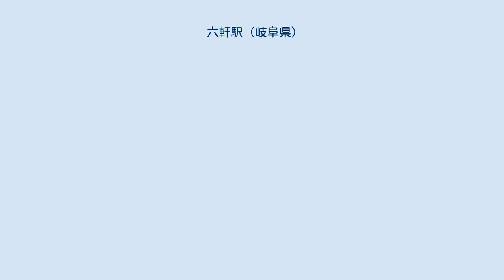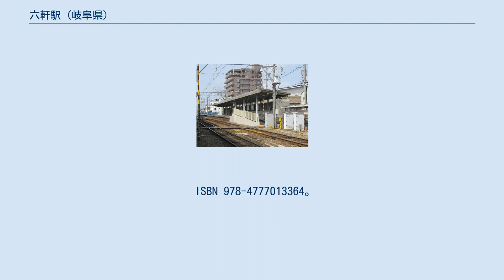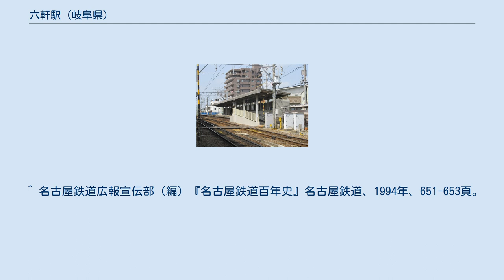六軒駅 (岐阜県)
六軒駅（ろっけんえき）は、岐阜県各務原市蘇原六軒町四丁目にある名古屋鉄道各務原線の駅。
 駅名は近隣に民家が六軒しかなかったことに由来するとされている。
この駅は比較的遅くに急行停車駅になったという。
 6両編成対応の2面2線の相対式ホームを持つ地上駅。
無人駅・駅集中管理システム導入駅。
改築当初、駅舎には名鉄茶房の喫茶店が入居していた。
 両ホームの東端（三柿野駅寄り）には構内踏切があり、これは南側（名鉄岐阜駅方面）ホーム端に1箇所ある改札口へとつながる。
また、ホーム上屋も三柿野駅寄りのみにある。
改札内横には男女用のトイレも併設されている。
南側ホームの改札外には清涼飲料水の自動販売機が設置されている。
 犬山方面ホームと構内踏切 駅南側に名鉄協商六軒駐輪場、踏切を渡った東側に名鉄協商六軒駅前駐車場がある。
岐阜基地にも近いため、毎年航空祭が開催されると賑わいを見せる。
 ^ a b 日本鉄道旅行地図帳 追加・訂補 7号 東海 - 鉄道フォーラム ^ a b 寺田裕一『改訂新版 データブック日本の私鉄』ネコ・パブリッシング、2013年、258頁。
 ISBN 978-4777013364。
 ^ a b 名古屋鉄道（編）『れいめい』第422号、名古屋鉄道、1983年11月、 4頁。
 ^ 各務原市の統計 - 各務原市